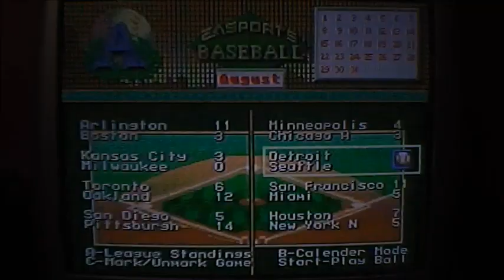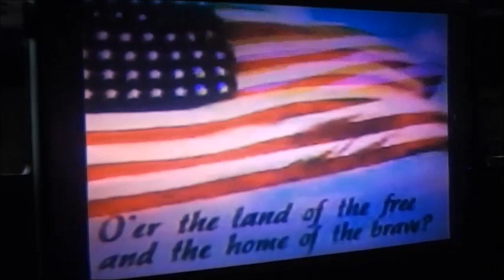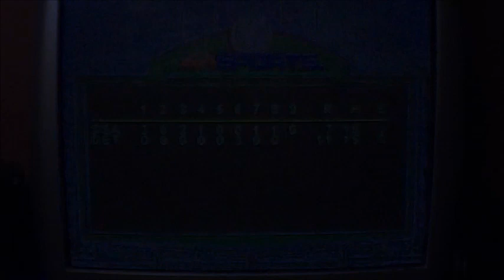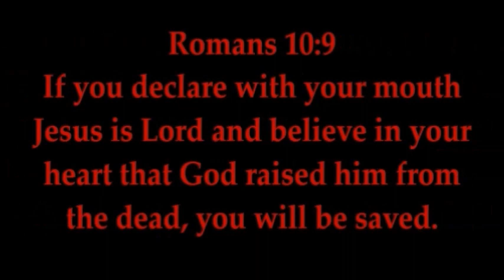Mariners at Tigers mlbpa Baseball sega genesis -game night with Retro